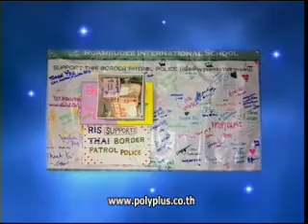วีไอพี 20 พ.ค. 56 3-4